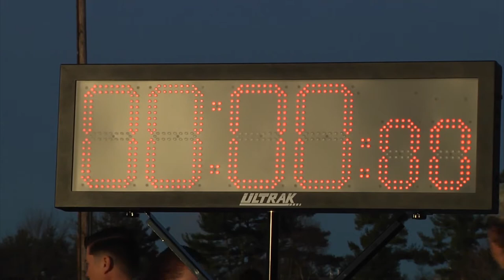Army Reserve Soldiers engage in physical fitness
The initial event of the Best Warrior Competition took place at Fort Devens located in Ayer, Massachusetts. Thirty-six soldiers compete in this four-day long event in order to win the Best Warrior or Best Non-Commissioned Officer Award.